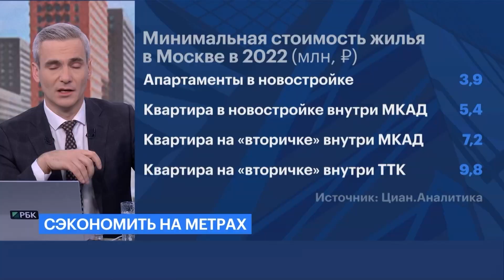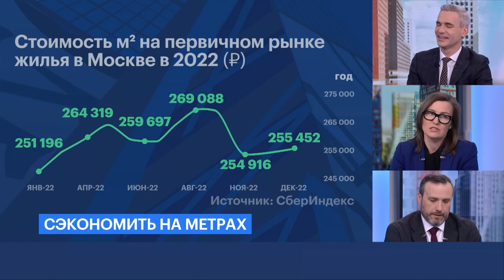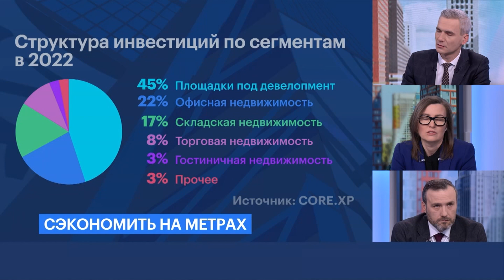Апартаменты, машиноместа и кладовки: как инвестировать в недвижимость с минимальным чеком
В этом выпуске рассматриваем все варианты инвестиций в недвижимость с минимальным чеком: апартаменты, квартиры, комнаты, машиноместа и небольшие хранилища. Где и как искать недорогие лоты? Что из этого подойдет для инвестиций? На какую доходность можно при этом рассчитывать? Как купить дешевый неликвид и превратить его в ликвид?
Наши гости:
— Яна Мандрыкина, основатель агентства недвижимости Upright Estate;
— Елена Лапшина, эксперт «Циан.Аналитики».

0:00 Стартуем
1:00 Аналитики говорят, что в Москве не осталось квартир дешевле ₽5 млн. Почему это не так
2:03 Яна Мандрыкина объясняет, почему сейчас удачное время для поиска недорогих квартир
3:55 Оцениваем квартиры в домах гостиничного типа как идею для инвестиций
5:54 Самые доступные лоты на столичном рынке
7:55 Почему покупать отдельные комнаты — не вариант для инвесторов
9:26 Как купить дешевый неликвид и превратить его в ликвид
10:34 Игнат Бушухин показывает пример ликвидных апартаментов
10:59 Во что можно переделать недорогие апартаменты
11:37 Что насчет машиномест - это инвестиционный объект?
14:21 Почему коливинг не работает в Москве
15:09 Где искать дешевые лоты
16:30 Стратегии инвестиций в кладовки-келлеры и склады self-storage
19:04 Яна Мандрыкина дает советы инвесторам, которые хотят сэкономить на покупке недвижимости